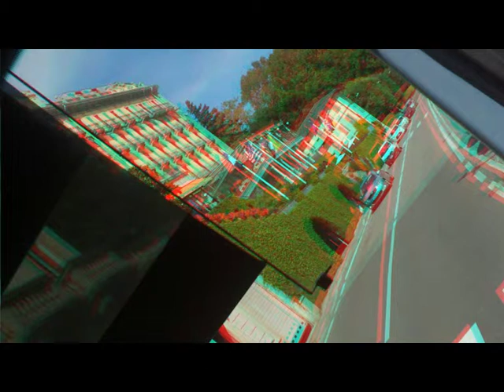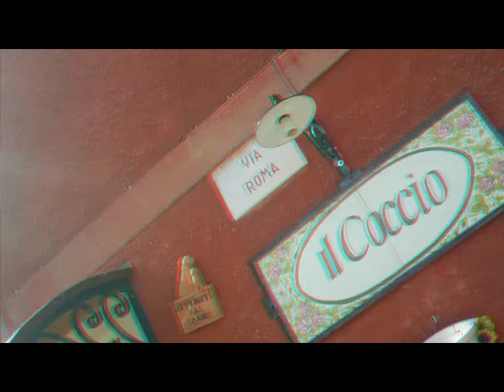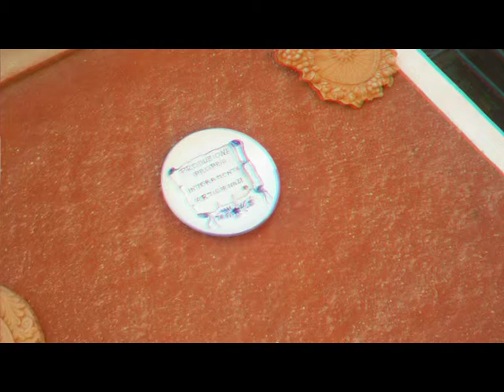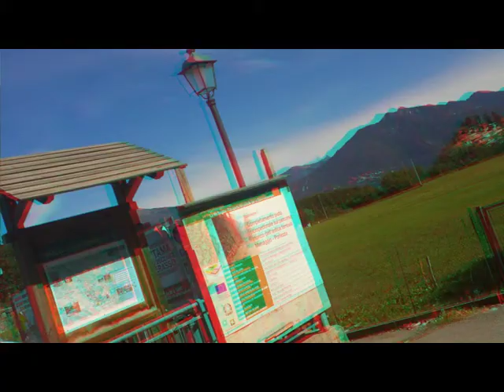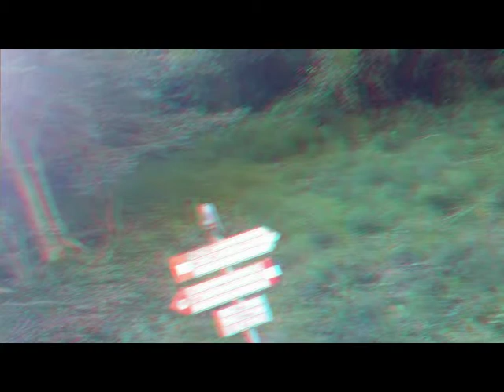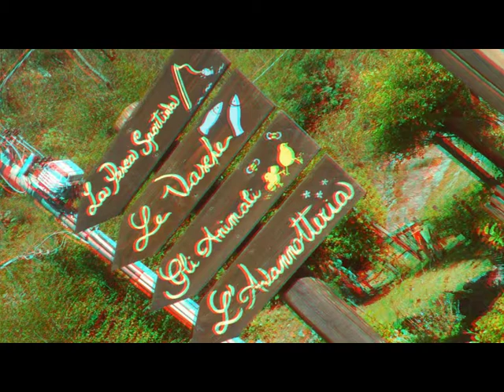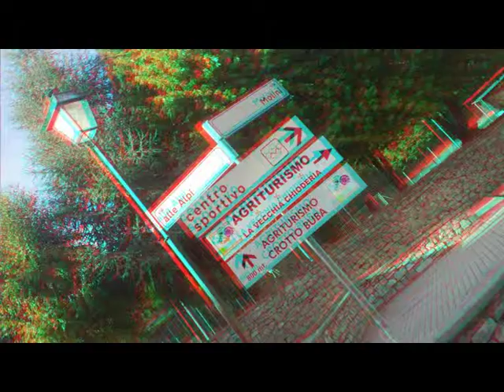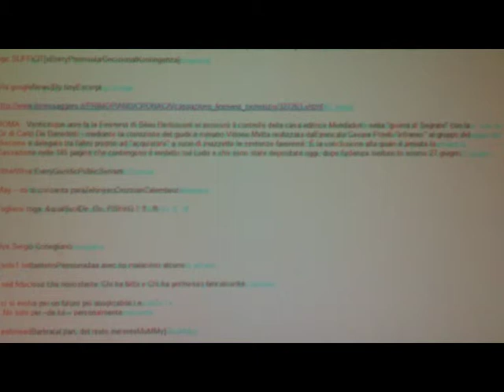3D Anaglyph Wandering up to Grandola e Uniti W00D [by Sergio Conegliano]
3D Anaglyph Wandering up to Grandola e Uniti W00D [by Sergio Conegliano]
Created with Bloggie Sony MHS-FS3  & "mpo to anaglyph" + MAGIX Video deluxe 17 Plus